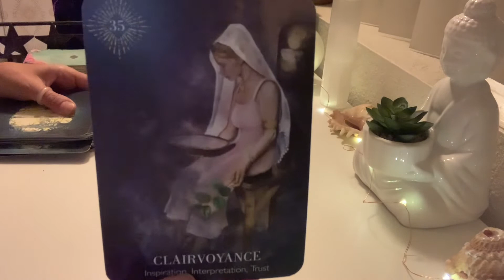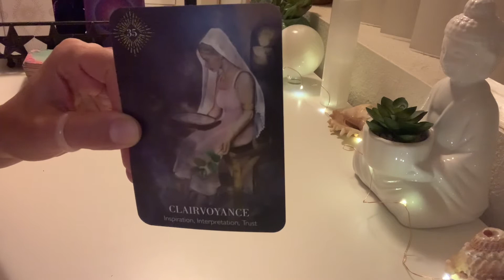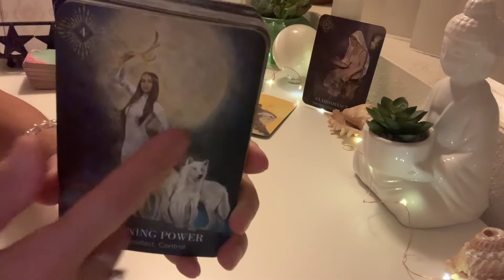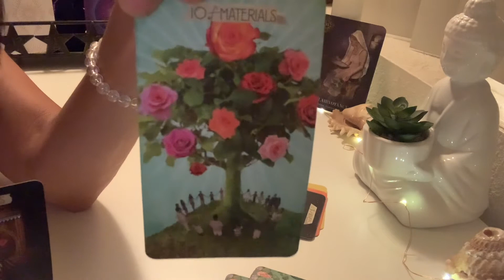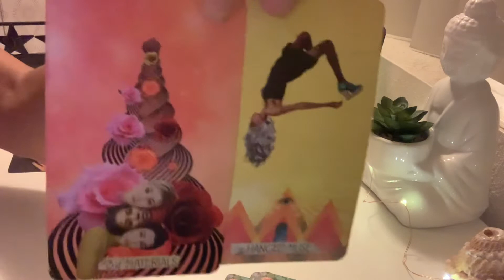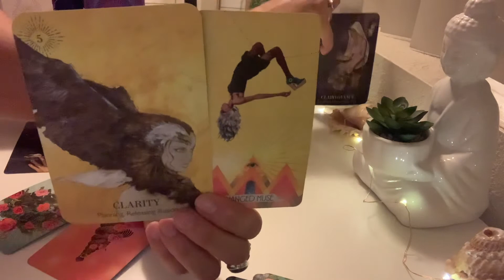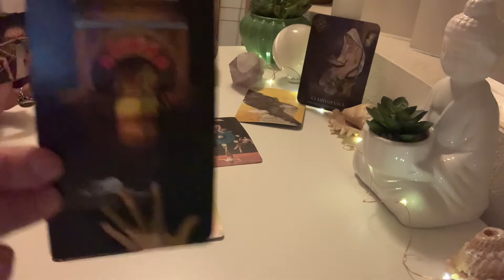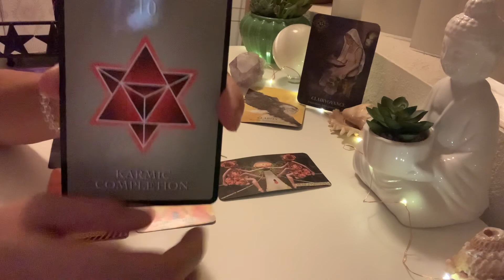🌚New Moon Reading~ Eagle Eye! 🦅👁 Clarity & Clairvoyance! ~Major shift in energy! 💰🏵🥇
Blessings on this New Moon in Earthy Taurus!!

SUCH a beautiful & hopeful reading tonight!! Keep in mind that this is still very much a timeless reading, so whenever you find this is the perfect time!!

Never give up your power to a reading or a reader. You are truly your own BEST Oracle, guide, and intuit. 🔮🧝🏽‍♀️🧝🏽‍♂️🔮

Only take what resonates & leave the rest!! 🙏🏼😇

Thank you for all of your likes, subscribes, and shares. It truly means the world to me!! 🙏🏼❤️

It would be my pleasure to connect with you! 🌀🌀🌀

Wishing everyone lots of love, light, blessings, and abundance today & always! 🌞🌸💐🌷🌻🌼🌈🌺🌷🌹🌞